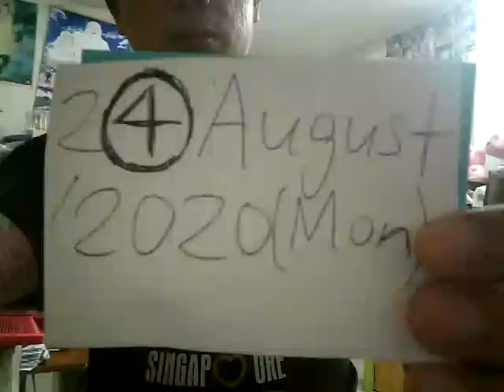WWF Undisputed Champion Kurt Tay(Kurtista/Kurtberg)do Home Gym Training On 2(4)August2020(Mon)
Superstar⭐🌟Celebrity Kurt Tay(Kurtista/Kurtberg/Kurtkishi/Rykurt)do Home Gym Training On 2(4)August2020(Mon)